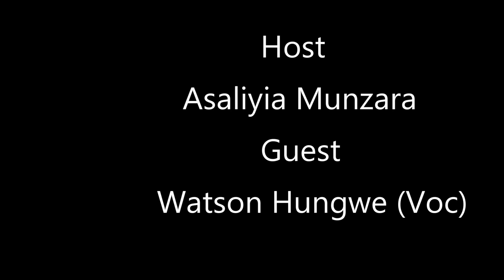Watson Hungwe @ Rising Stars Episode 4 (Rap & RnB Artist) Must Watch Video!!!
Guest- Watson Hungwe (VOC)
Make-up Tinofara Mujuru
Dressed by Becky's Bridal Botique